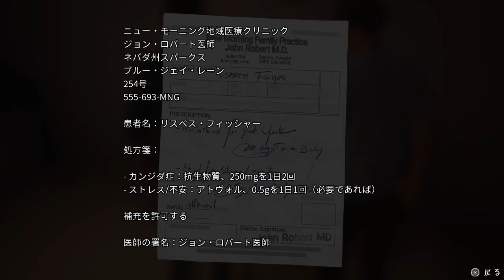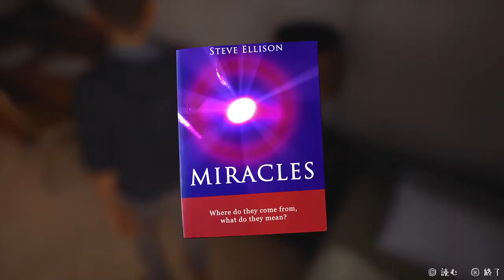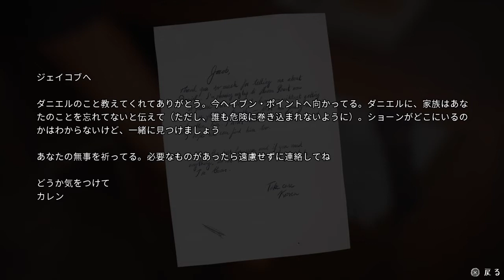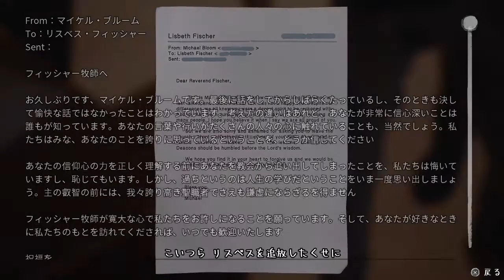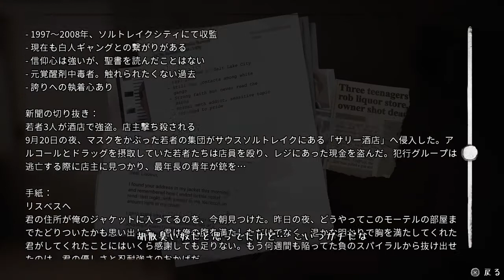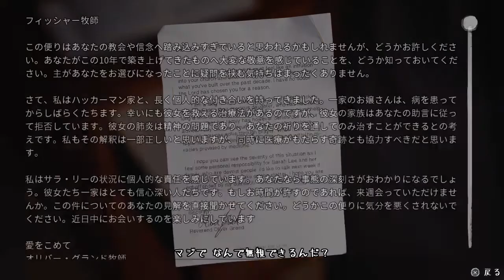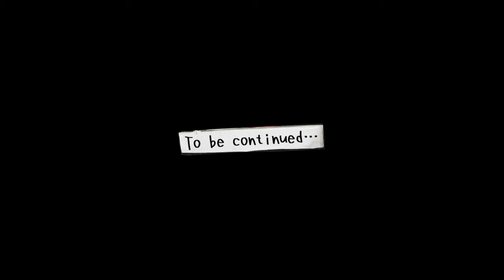【実況】取り戻した兄弟の絆【LIFEISSTRANGE2】